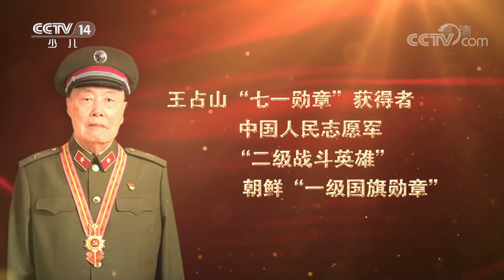《讲“七一勋章”获得者的故事》 20220422|华语动漫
本期节目主要内容：“七一勋章”获得者王占山是位战功赫赫的百战老兵，倾心传播红色基因，被授予中国志愿军“二级战斗英雄”、朝鲜“一级国旗勋章”。他在解放战争、抗美援朝出国作战和中越边境自卫还击作战中出生入死，英勇杀敌，一生情系国防事业，永葆革命军人本色。（《讲“七一勋章”获得者的故事》 20220422）